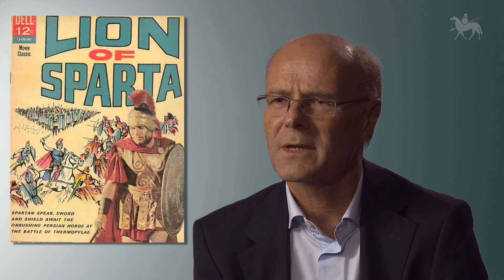Harald Meller trifft Lukas Thommen | ROT - Die Archäologie bekennt Farbe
Prof. Dr. Lukas Thommen ist Professor für Alte Geschichte am Department Altertumswissenschaften der Universität Basel sowie wissenschaftlicher Mitarbeiter des Historischen Seminars der Universität Zürich. In Lehre und Forschung beschäftigt er sich insbesondere mit dem antiken Sparta und der Römischen Republik. Im Rahmen des 5. Mitteldeutschen Archäologentages beschäftigte ihn die Frage nach der Bedeutung des Purpurs für Sparta – ein Thema, das auf spannende Weise Eigenarten, aber auch Widersprüchlichkeiten der spartanischen Gesellschaftsordnung berührt.

Im Mittelpunkt des Mitteldeutschen Archäologentages, der vom 4. bis 6. Oktober 2012 bereits zum 5. Mal in Halle (Saale) stattfand, stand die Farbe Rot. Die Nutzung und Bedeutung der Farbe Rot, die von nahezu allen Kulturen durch alle Zeiten hindurch, vom Paläolithikum bis heute, breite Verwendung erfährt, wurde von Wissenschaftlern und Wissenschaftlerinnen unterschiedlichster Fachrichtungen interdisziplinär diskutiert. Dabei wurden kulturgeschichtliche ebenso wie farbchemische, geologische, ethnologische und psychologische Aspekte beleuchtet. Einen Eindruck davon vermittelt diese Serie an Interviews, die im Zuge der Tagung für die Reihe „Harald Meller trifft“ geführt wurden. Vertreter und Vertreterinnen unterschiedlicher Disziplinen erläutern ihre Sicht auf die Farbe Rot – vom mittelpaläolithischen Nordafrika über die bronzezeitliche Ägäis und das antike Sparta bis nach Melanesien und Ozeanien – und eröffnen so spannende Einblicke in ihre unterschiedlichen Forschungsbereiche.

Eine Thomas Claus Medienproduktion im Auftrag des Landesamts für Denkmalpflege und Archäologie Sachsen-Anhalt – Landesmuseum für Vorgeschichte im Rahmen des Archaeofilm-Angebots, 2012. "Archaeofilm" ist eine geschützte Wort-Bild-Marke des Landes Sachsen-Anhalt (LDA).